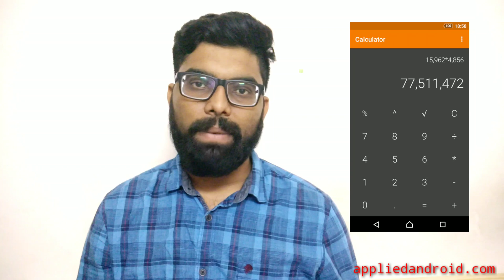What is a REST Api?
Hi friends in this video i have explained about Rest Api.